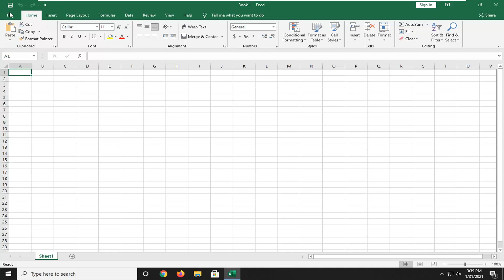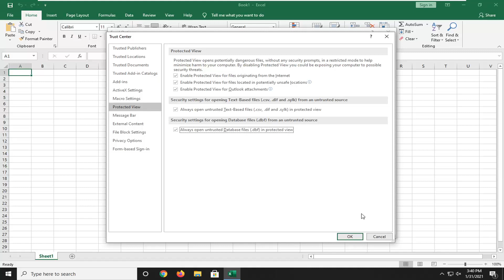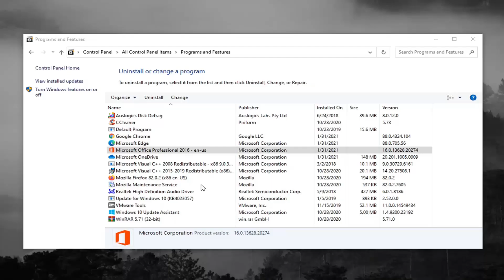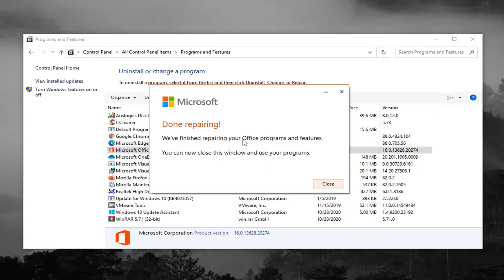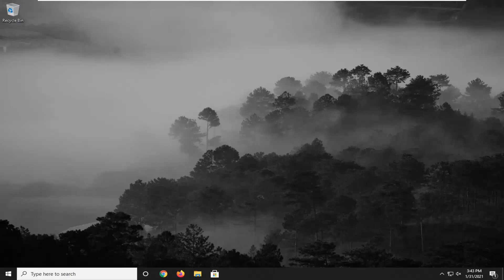How To Solve Protected View In MS Excel Or Word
Protected View is a security layer provided by Microsoft. It is a read-only mode in which most editing functions are disabled. Additionally, Protected View is enabled by default. Moreover, this is useful when opening files from unknown locations on your computer, the Internet, or through Microsoft Outlook.

Although this mode is enabled for security purposes, there are reports from users that Protected View also causes issues. Users have said that opening files either shows that they are corrupt or they remain stuck on the opening screen. This issue occurs when opening either a Microsoft Word or Excel document. Also, the files causing issues are mostly downloaded from Microsoft Outlook.

Issues addressed in this tutorial:
protected view excel 2021
protected view word
protected view editing this file type is not allowed due to your policy settings
protected view word 2019
protected view PowerPoint
protected view excel
protected view be careful files from the internet can contain viruses

This tutorial will apply for Microsoft Excel and Microsoft Word 2021, 2019, 2013, and 2010 for both Windows (such as Dell, HP, Lenovo, Samsung, Toshiba, Acer, Asus) and macOS (MacBook Air, MacBook Pro, MacBook Mini) devices.